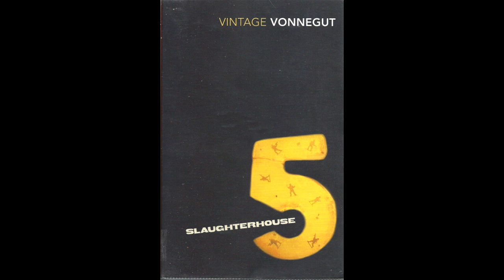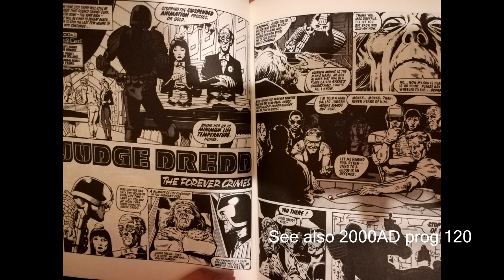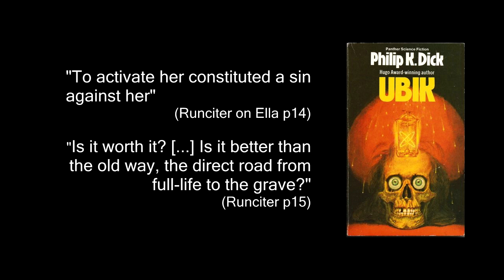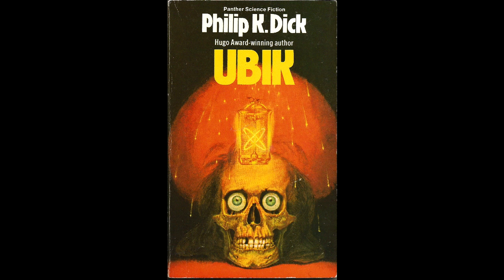Ubik by Philip K Dick Book Review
My review of the Philip K Dick novel "Ubik" overlooked for both nebula and Hugo awards in 1969 it went on to become a cult classic and was one of Time magazine's 100 greatest novels since 1923.